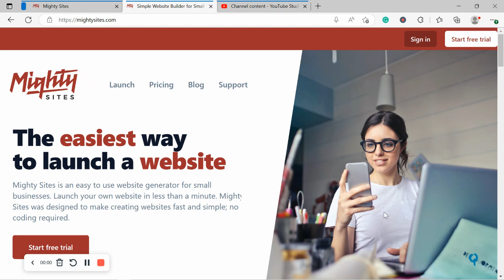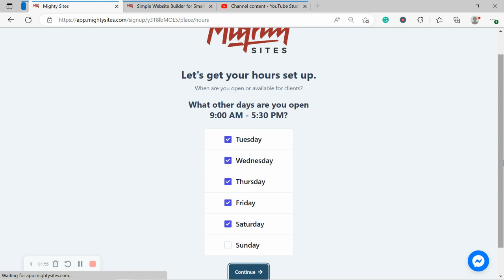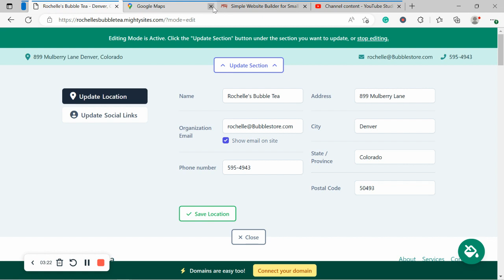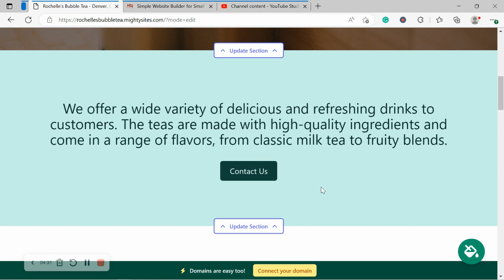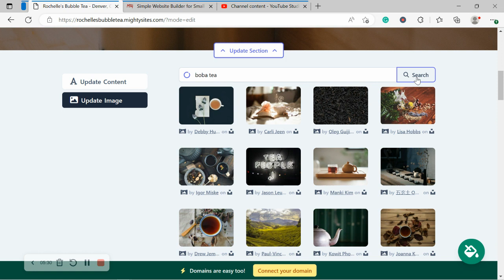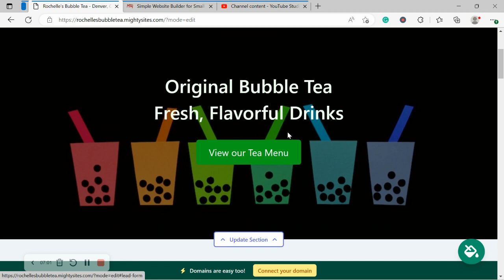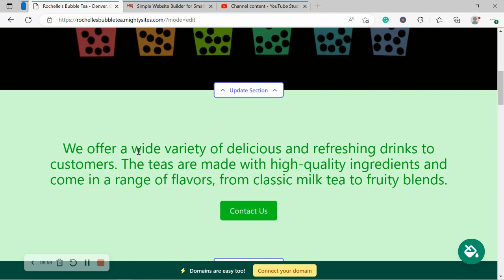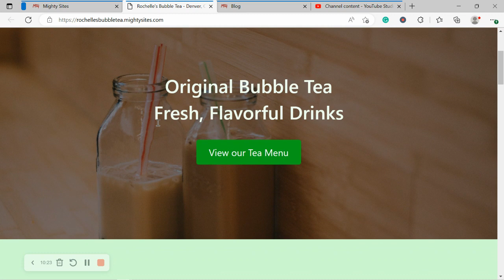How to Make a Bubble Tea Store Website - SUPER EASY!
This video teaches you the step-by-step process for setting up a website for your bubble tea store. SUPER Easy! No coding!

By the end of the video, you will know how to make a simple website for your bubble tea store.